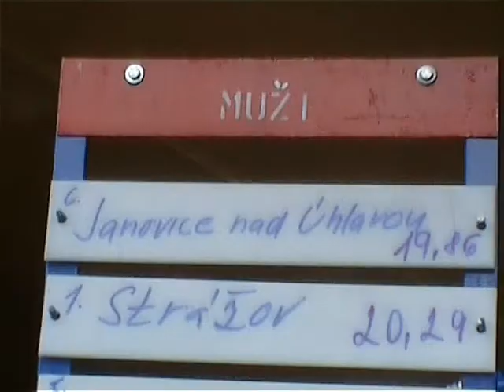VTS 04 1